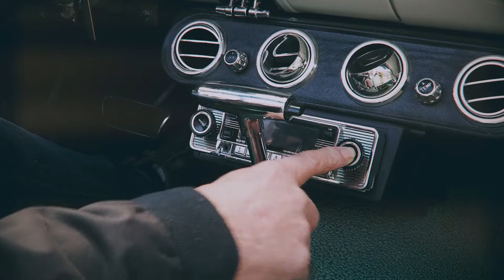One More Song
New video!